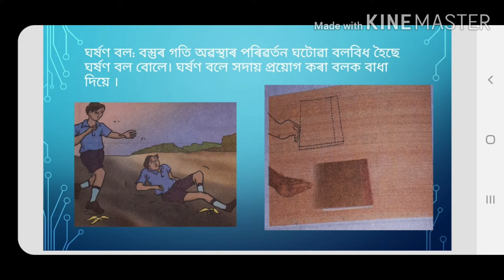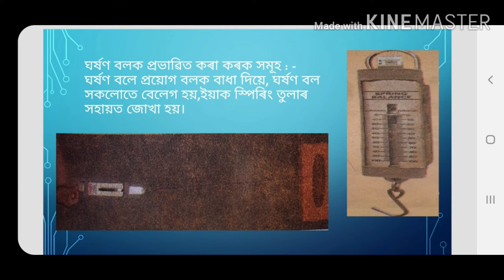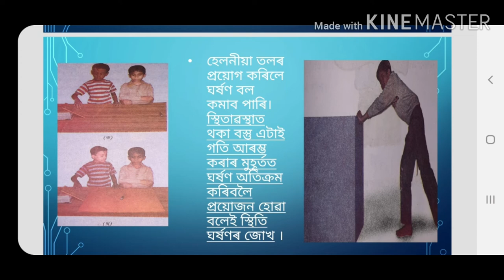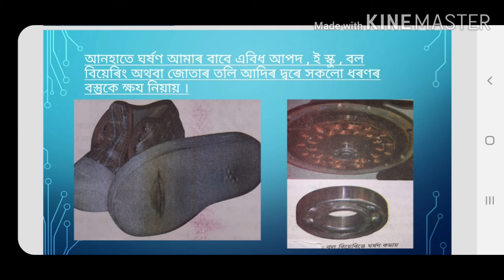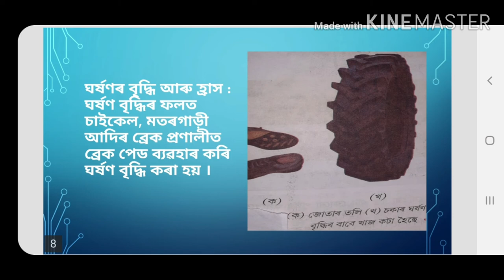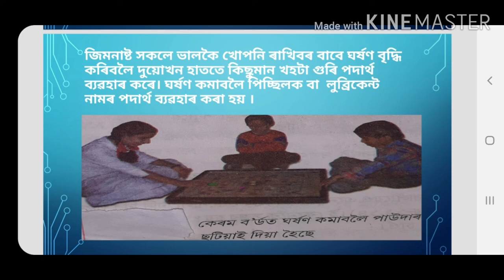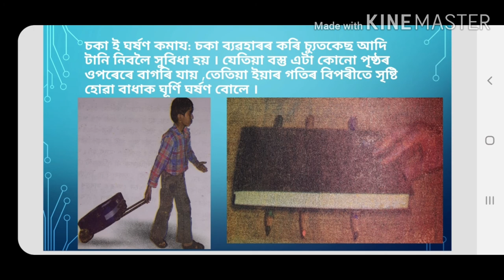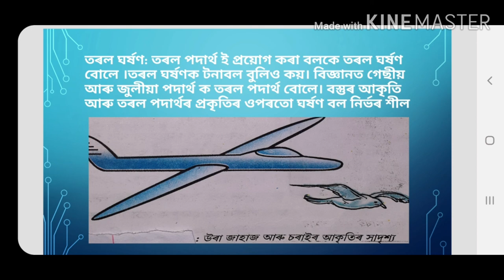CLASS-VIII # CHAPTER-12# ঘষৰ্ণ# GENERAL SCIENCE BY KAROBI.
CHAPTER -12 ,ঘৰ্ষণ , CLASS- VIII.